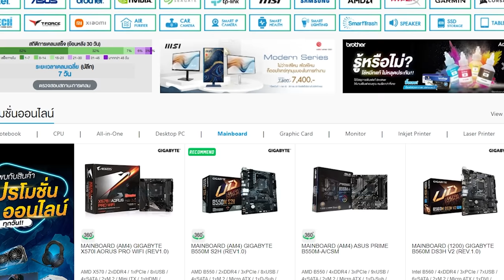NutX | Gameplay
เห็นพี่แทนทำ แทนซูรุซามะ ได้เลย ผมทำ NutX บ้าง 55555

ใช้ CODE : NUT1 กดซื้ออุปกรณ์คอมพิวเตอร์ จาก Advice

Twitch.tv/NutsuruSama